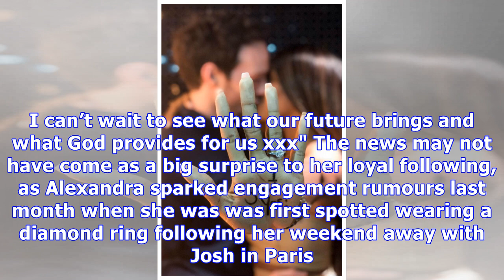Alexandra Burke engaged to marry Josh Ginnelly with Strictly Come Dancing star sharing heartbreakin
Alexandra Burke engaged to marry Josh Ginnelly with Strictly Come Dancing star sharing heartbreaking tribute to her late mother and 'amazing' fiancé
The Strictly Come Dancing star is set to marry her boyfriend Josh Ginnelly.  The 29 year old shared her happy news with her fans on social media and flaunted the incredible rock bestowed on her by the...